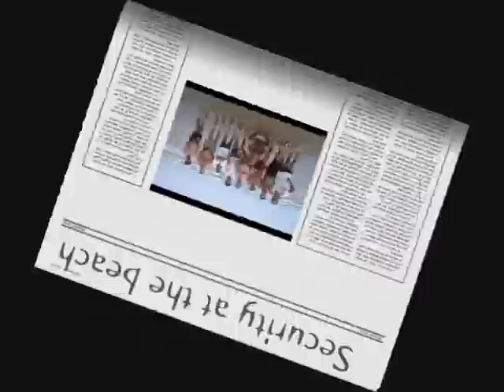HYATT Security at the beach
Security at the beach!